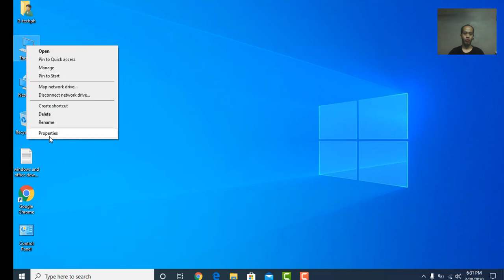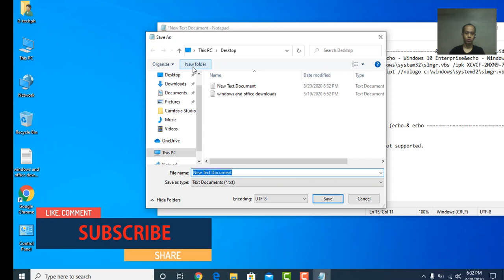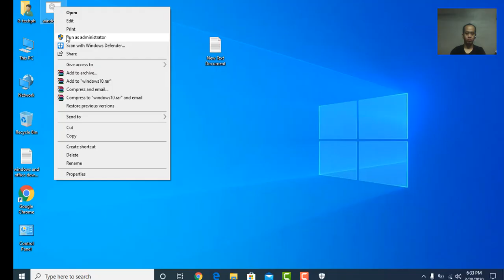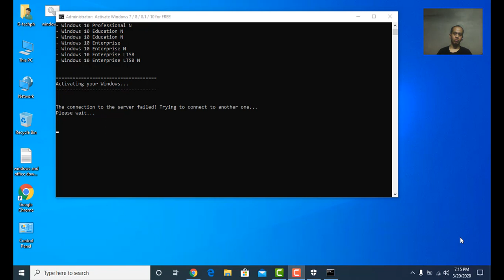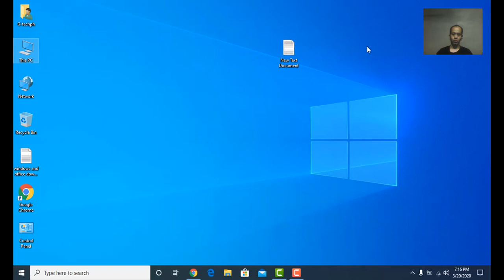How to activate Windows 10 for FREE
In this video you will learn on How to activate Windows 10 for FREE without a product key.